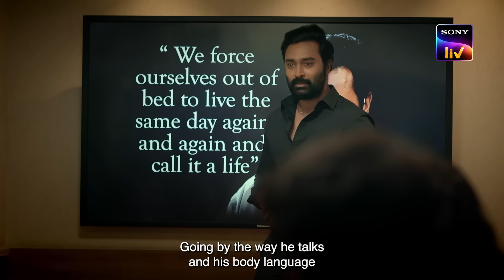Iru Dhuruvam 2 | Trailer | Tamil | Nandaa, Prasanna | Sony LIV Originals | Streaming on 24th Feb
Victor must race against time to stop the killing spree unleashed against the police force! How many will he have to lose to get to the truth? Watch the Intriguing Iru Dhuruvam S2, Streaming on 24th February only on Sony LIV.

Created by Applause Entertainment & Team Sign Of Life
Written & directed by Arun Prakash.
Cast: Nandaa Dorairaj, Prasanna Venkatesan, Abhirami Venkatachalam, Linga, Sai Priyanka Ruth, Abdool Lee.

or click on the below links to download the Sony LIV app